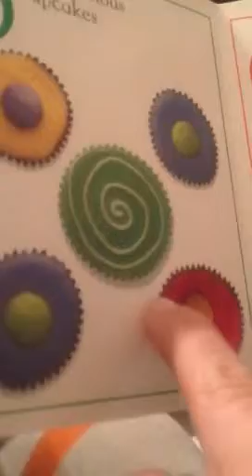Reading his book